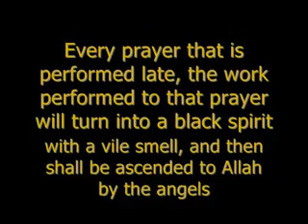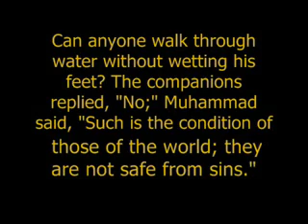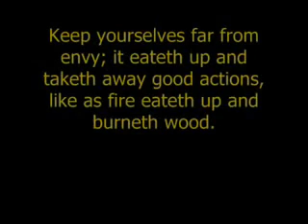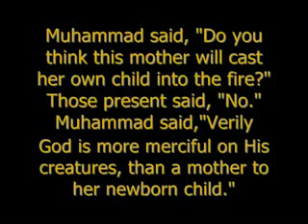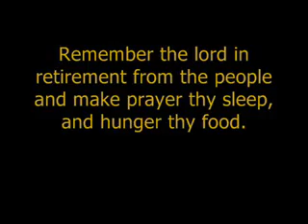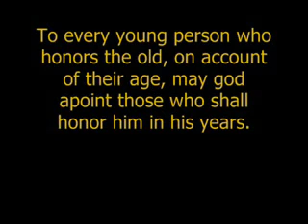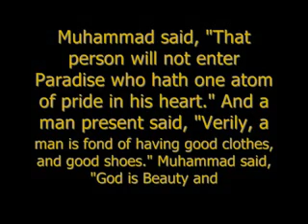PROPHET MUHAMMED GREATEST HADEETHS,(QUOTES), TEACHINGS *COMPILATION*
THIS IS THE PROPHET MUHAMMAD (PBUH) GREATEAST HADEETHS IT IS A COMPILATION